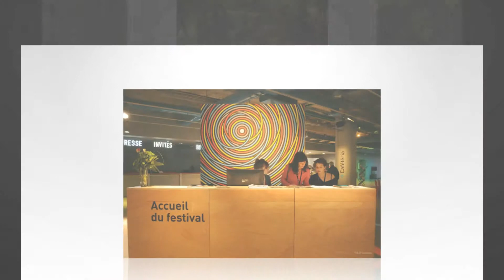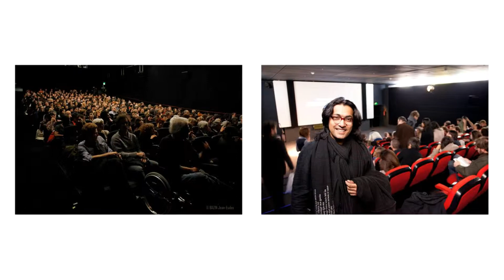Winning Grand Prix, Paris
“In the tradition of the feature length documentary cinema 'Are You Listening!' is a visual symphony and an ode to life.” - Jury of 35th Cinéma du reel, Paris after awarding the ‘Grand Prix’ (Grand Prize for the Best Film)